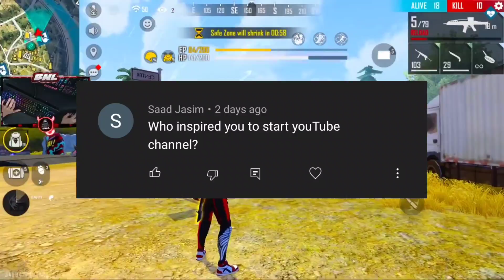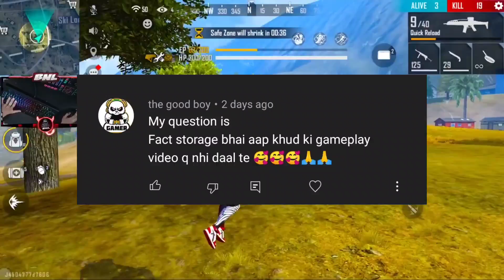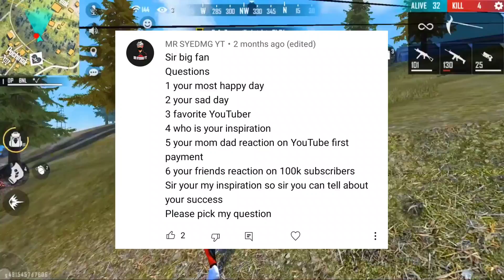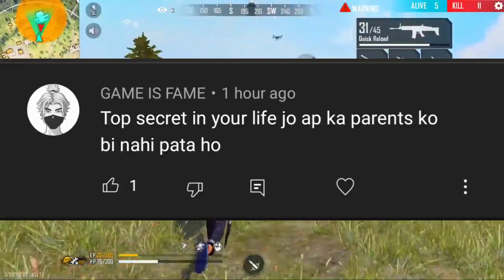500K SPECIAL QNA - FACT STORAGE || FACE REVEAL, GIRLFRIEND, INCOME, ADRESS, AGE || GARENA FREE FIRE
500K SPECIAL QNA - FACT STORAGE || FACE REVEAL, GIRLFRIEND, INCOME, ADRESS, AGE || GARENA FREE FIRE

Jis Question Ka Answer Janna Hai Us Question Ke Bagal Me Niche Diye Time Duration Pe Click Karke Dekhlo👇👇👇

0:00 Surprise
1:02 My Introduction
1:42 Bro Where Do You Belong From
1:48 Which is Hardest Subject?
2:26 Kab Se YouTube Start Kiya?
2:39 Apka Inspiration Kon Hai?
3:08 When will u do live stream?
3:27 Research Kitne Ghanta Karte Ho?
4:11 Who inspired you to start YouTube channel?
5:38 Aapka Best Youtuber Friend Kon Hai?
6:00 Aapko Free Fire Khelte Kitna Time Hua?
6:06 YouTube Ki Journey kaisi thi aapki?
7:23 Aap Khud Ka Gameplay Video Kyon Nahi Daalte?
8:48 Bro Your 10th Percentage
8:52 Your Favourite Dress on Free Fire
9:03 What is your aim in life?
9:15 Your 1st Gaming Phone & your current age
9:25 Your Favourite Free Fire Player
10:05 Your Favourite Esports Player
10:36 Your Favourite Esports Team
11:05 Your Current Phone Jisme Aap FF khelte ho
11:15 Family me kon kon hai?
11:20 Bhai Aapne Apne Pariwar Walo ko kaise manaya?
12:29 Rapid Fire Questions
13:03 Bhai Aap Face Reveal Kab Karoge?
13:48 Aapki Koi Girlfriend Hai?
15:40 Unique and Special Question
18:30 Give Suggestion For Newly Comer Youtubers
19:26 Aapne Channel Ka Naam Fact Storage Kyu Rakha
20:50 Top Secret in your life jo aapka parents ko bhi nahi pata ho
25:06 Instagram Questions

THANKS FOR 500K BHAILOG 🔥🔥
AND QNA PURA END TAK DEKHNA BAHUT MAZA AAYEGA
KEEP SUPPORTING 🙏🙏

IN GAME NAME - FACT-STORAGE
MY FREE FIRE UID -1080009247
GUILD - FST-ESPORTS